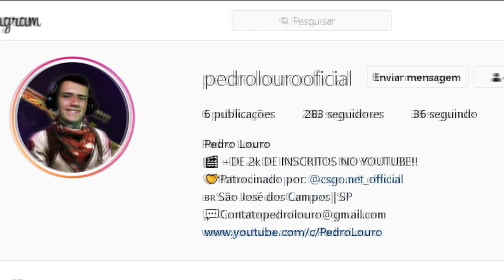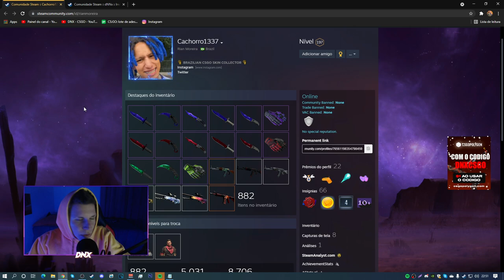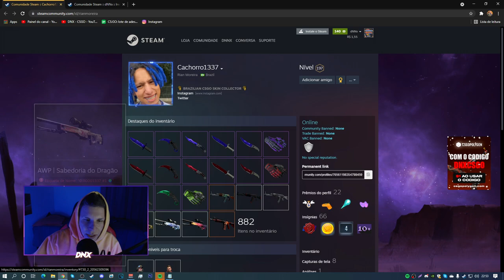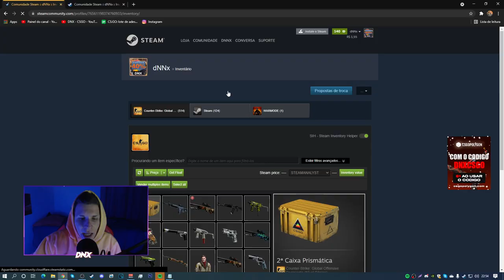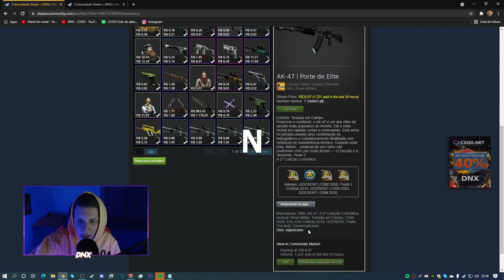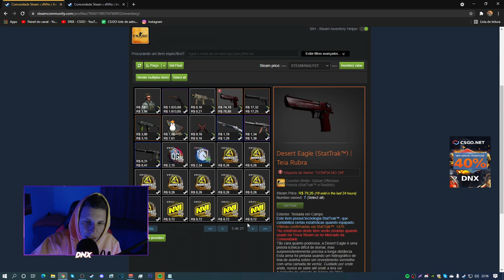CS:GO FALIU, SKINS droparam 30% do valor.. (Perca gigantesca em SKINS)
Nova Update do CS:GO Só deu... 🙄

► E ai meus inscritos tudo certo? DN aqui e hoje CS:GO FALIU, SKINS droparam 30% do valor.. (Perca gigantesca em SKINS)